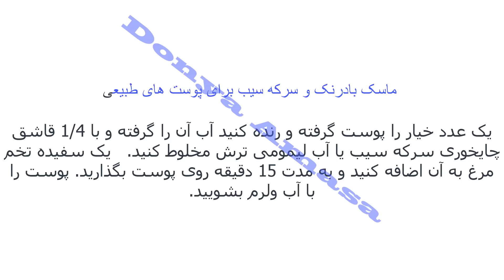ماسک بادرنگ برای زیبایی جلد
Afghan Cooking
اطلاعات با ارزش-آشپزی آسان-آشپزی مدرن-شیرینی-انواع غذا های مختلف در این کانال موجود میباشد!!
ماسک میوه ای عالی برای زیبایی پوست صورت
ماسک های ساده و راحت برای پوست های چرب